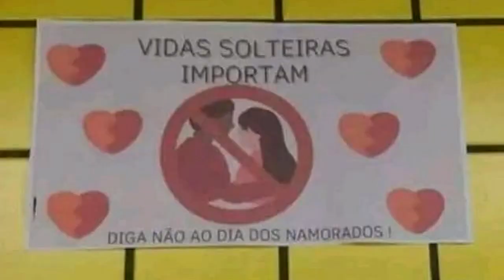A paixão desinteressante de Billy e Mandy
e cadê o amor? foi pra casa do caralho